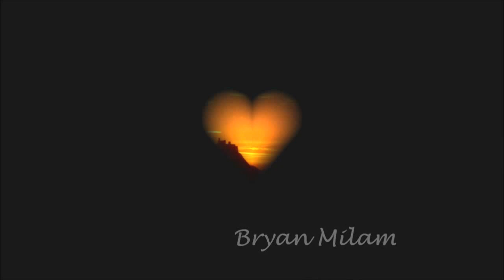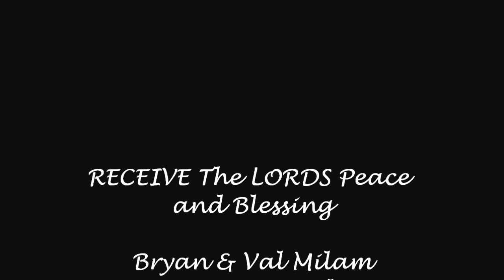HOLY SPIRIT BLESSINGS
Receive the Lord's Blessings and Peace. Heal your soul and spirit.